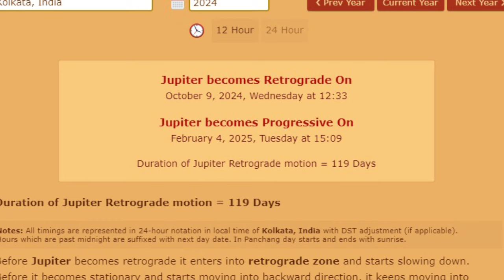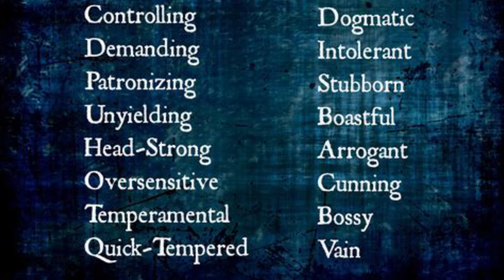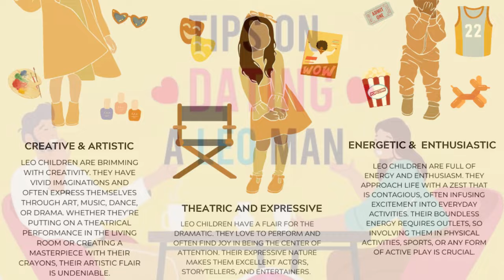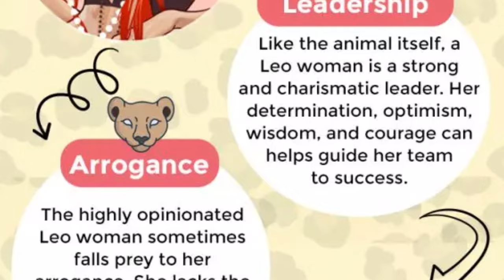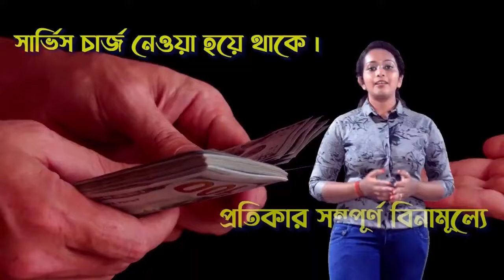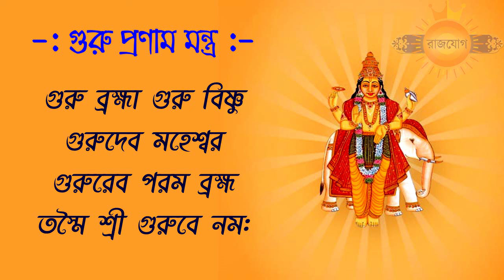সিংহ রাশি - বক্রী বৃহস্পতির প্রভাব - Singh Rashi Guru Vakri 2024 - Leo - Jupiter Retrograde 2024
সিংহ রাশি - বক্রী বৃহস্পতির প্রভাব - Singh Rashi Guru Vakri 2024 - Leo - Jupiter Retrograde 2024 - Brihaspati Vakri 2024